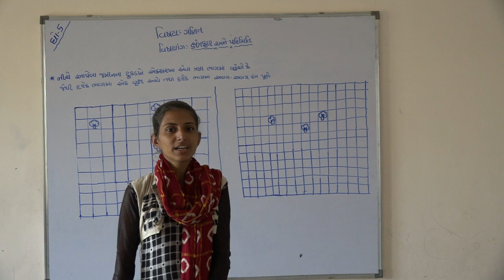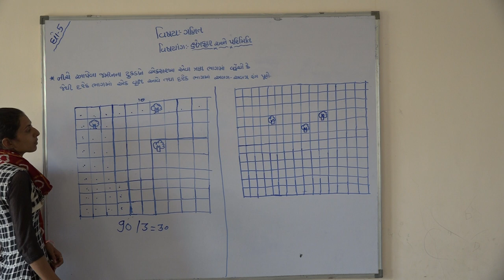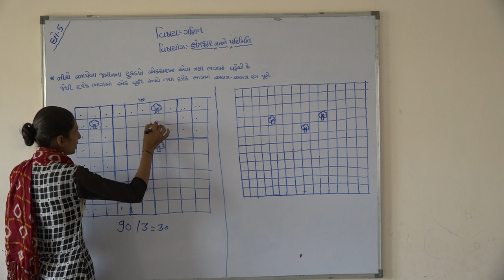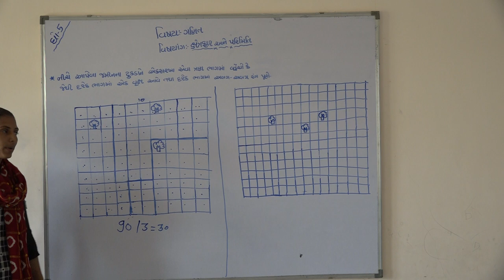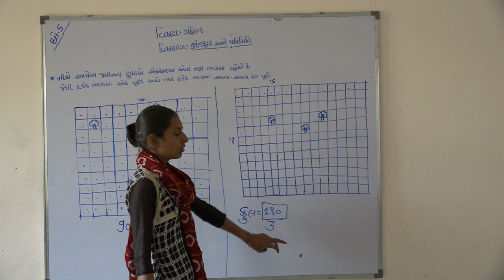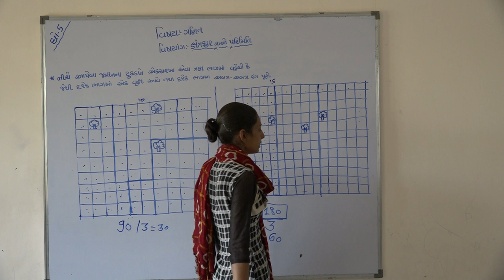Shree Adarsh Primary School,Bhabhar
ધોરણ ૫ વિષય ગણિત પાઠ ૧૧ ક્ષેત્રફળ અને પરિમિતિ ભાગ 5/2